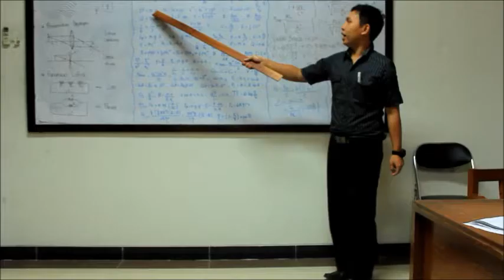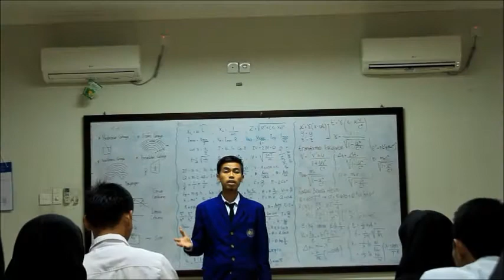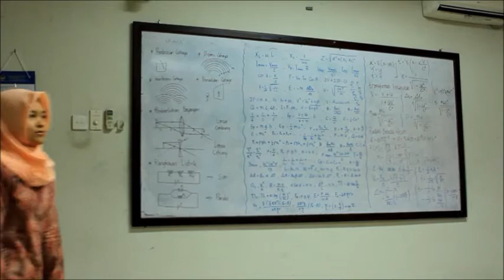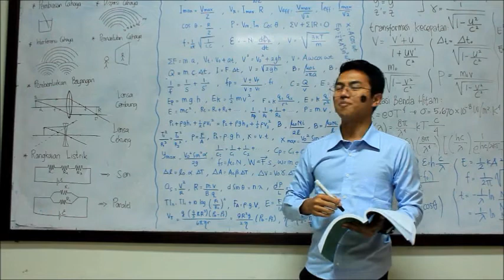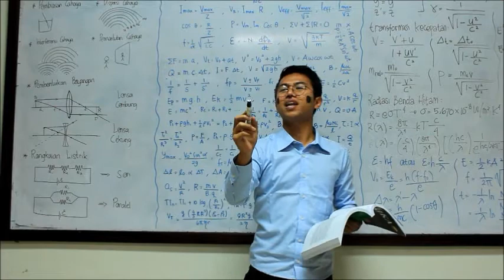Parodi ala anak sekolahan - prodi fisika PPG SM3T VI UNY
dibuat untuk acara kumpul asrama PPG SM3T VI UNY menjelang libur lebaran 2018